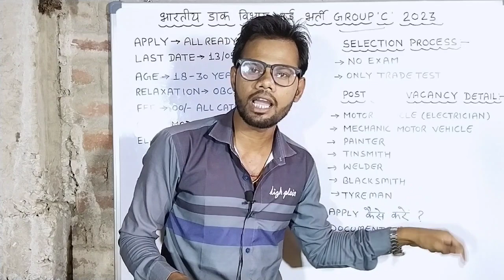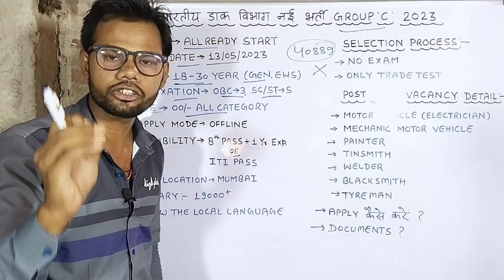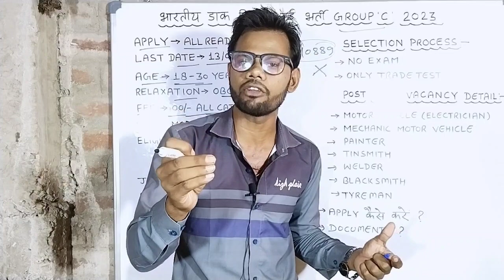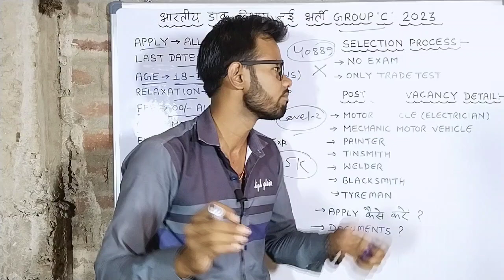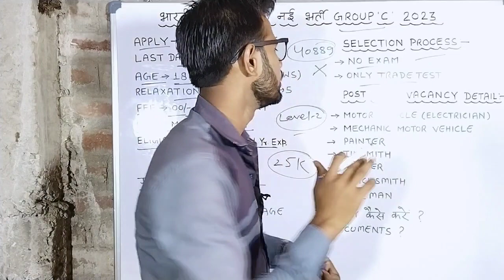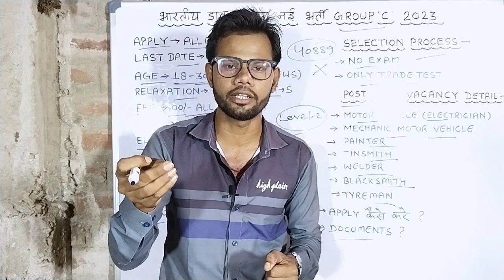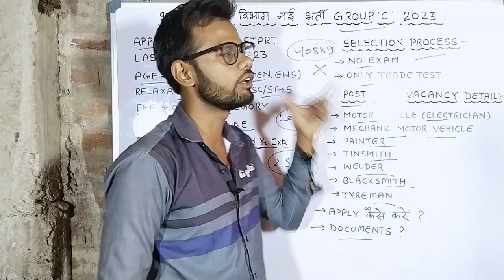India Post office New Vacancy | Post office Group C Recruitment 2023